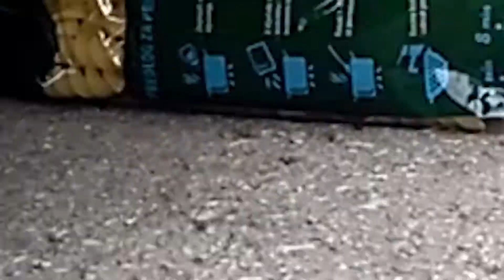Crushing Crunchy and Soft Things With - Car vs Halloween Mask Experiment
satisfying car crushing
crushing things
crushing stuff with a car
satisfying crushing things
car crushing videos
car crushing asmr
car running over things
WARNING! Dangerous Crash Test, don´t Try this at Home!
In this oddly Satisfying video you will see a lot of things crushed by a Car!
This video are made for watching purposes only,don´t Try by yourself.